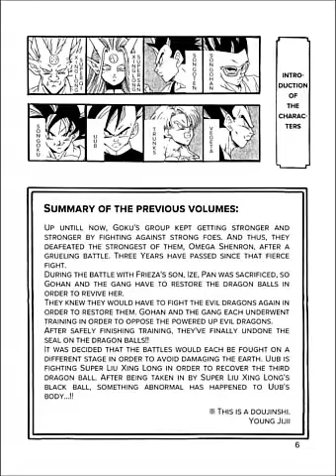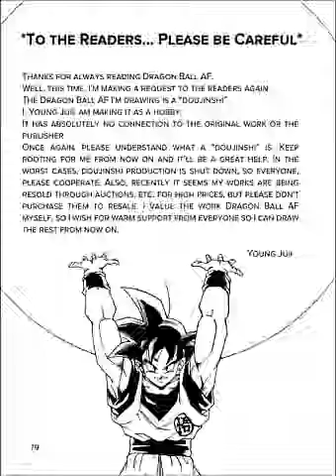Dragon Ball AF After the Future by Young Jiji ENG - Volume 10